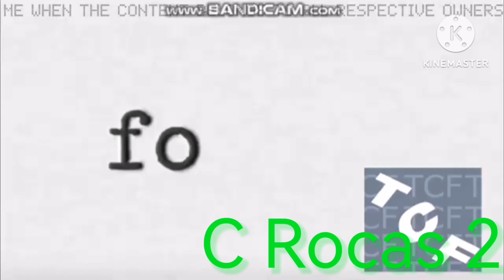TEH BEST LOGO SPARTA REMIX IN THE WHOLE UNIVERSE (V40)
Requested By: Flipline [Denise Brazoban]

Ispired by: C Rocas 2, Cornelius Teh Spartan, TehParamountSpartan, Tete Scott The Spartan, Teh Century Forward, and -FloridaSR- // Mr. XboxMinion24.

Next: TEH BEST LOGO SPARTA REMIX IN THE WHOLE UNIVERSE (V41) Request By: Cornelius Teh Spartan Logos Russian Editon